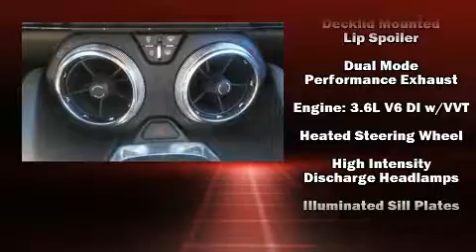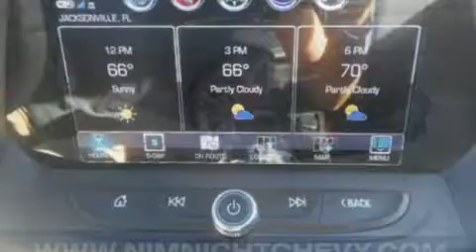2017 Chevrolet Camaro 2LT in Jacksonville, FL 32210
Nimnicht Chevrolet
1550 Cassat Ave

Discerning drivers will appreciate the 2017 Chevrolet Camaro. This 2 door, 4 passenger coupe stands out among competitors in its class! Chevrolet made sure to keep road-handling and sportiness at the top of it's priority list. It features an automatic transmission, rear-wheel drive, and a refined 6 cylinder engine. A turbocharger is also included as an economical means of increasing performance. It includes leather upholstery, 1-touch window functionality, a power seat, a trip computer, heated and ventilated seats, fully automatic headlights, heated door mirrors, and seat memory. Audio features include an AM/FM radio, steering wheel mounted audio controls, and 9 speakers, providing excellent sound throughout the cabin. Chevrolet ensures the safety and security of its passengers with equipment such as: dual front impact airbags, head curtain airbags, traction control, brake assist, ignition disabling, onStar, and 4 wheel disc brakes with ABS. With electronic stability control supplementing mechanical systems, you'll maintain precise command of the roadway. Our sales reps are knowledgeable and professional. We'd be happy to answer any questions that you may have. Stop in and take a test drive!